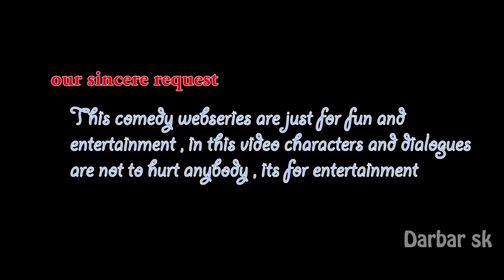Exam Kastalu | Part 3 | Directed By Darbar_Sk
CAST : Vijay , Bhupathi , Manoj , Basheer , Sai , Chandra , Darbar Sk ,
D.O.P  : Imran Sandy
Written $ Directed By : Darbar Sk

Follow Mee Instagram : @lucky143sk